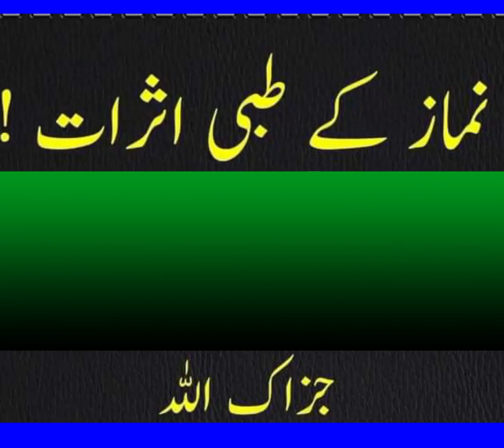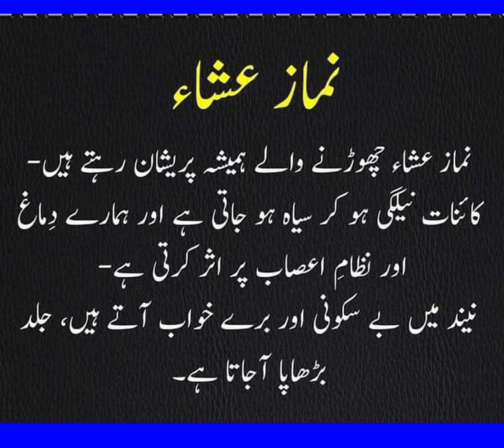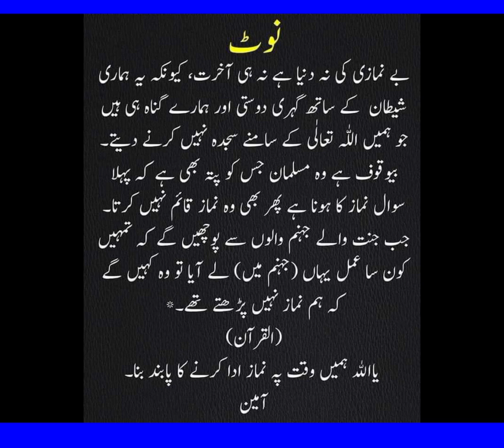Namaz Chorne ka Azab